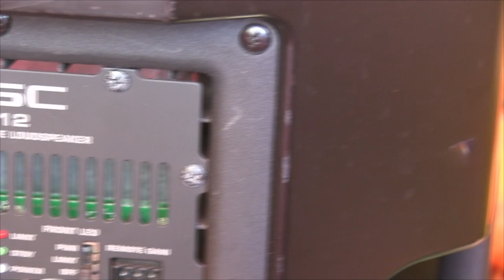102 1130 Nadiya Mani